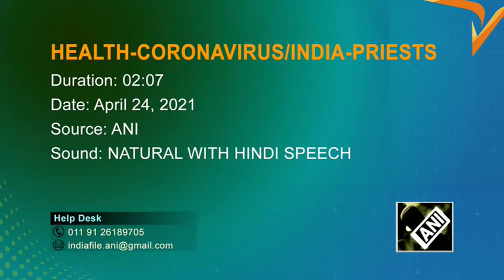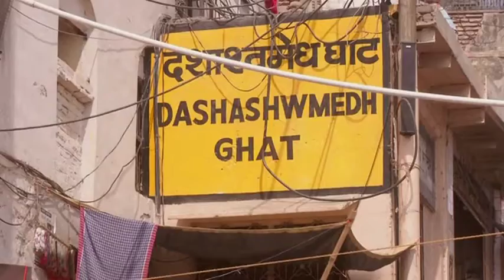Virus lockdown shrinks income of Hindu priests in India' holy Varanasi town